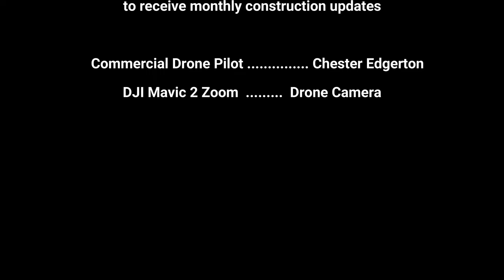Gillis Hill Rd Initial Survey Drone Flight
Aerial Drone flight and initial survey of Gillis Hill Rd widening project.  Highway Construction.